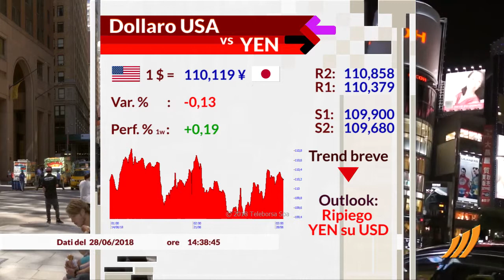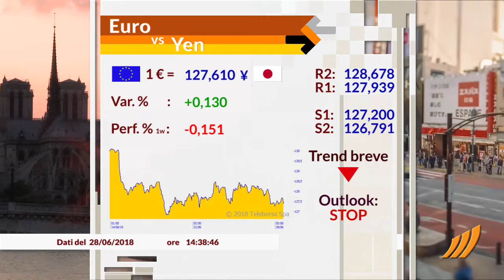Notizie dal Forex 28 giugno 2018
EUR/USD
L’euro si muove in trading range nei confronti del biglietto verde dopo aver compiuto un veloce recupero in settimana rivedendo la soglia di 1,17 dollari. Non sono previsti imminenti aumenti del costo del denaro in Europa e per vedere il primo rialzo bisognerà attendere almeno sino a ottobre 2019. La conferma arriva da un banchiere della BCE, citato dal Wall Street Journal. Il Presidente Draghi aveva già promesso tassi fermi sino a metà dell'anno prossimo. Il cross eur/usd scambia a 1,1588 dollari, con la prima area di supporto vista a 1,1543.

USD/YEN
Il biglietto verde si muove con debolezza sullo yen e scambia a 110,11 con un peggioramento verso la prima area di supporto vista a 109,90. Intanto a catalizzare l'attenzione del mercato resta l'evolversi del quadro diplomatico legato alle tensioni commerciali tra USA e partner internazionali.

GBP/USD
Segnali di debolezza per la sterlina che viaggia a 1,3073 dollari con un peggioramento che potrebbe aprire al primo livello di supporto stimato a 1,3052. Tuttavia una risalita della divisa britannica, fino alla resistenza prossima a 1,108 dollari, potrebbe essere innescata dalla Bank of England che recentemente ha cambiato il suo atteggiamento generale: nelle ultime dichiarazioni, infatti, è risultato più aggressivo del previsto.

EUR/YEN
L’euro è in calo nei confronti dello yen, quest’ultimo considerato valuta rifugio sulla scia dell'incertezza legata alla guerra commerciale globale dopo che si sono alzati i toni degli Stati Uniti nei confronti dei suoi partner commerciali. Il cross eur/yen scambia a 127,61 debolezza che potrebbe portare ad un peggioramento fino al supporto più immediato visto a 127,20.